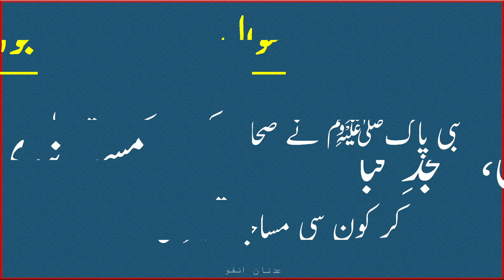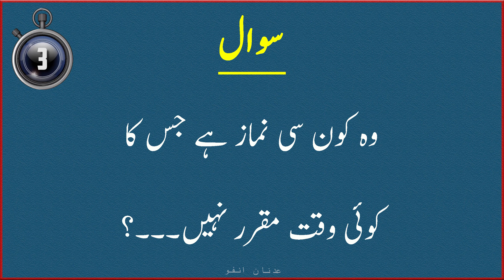Interesting information with Questions Answers